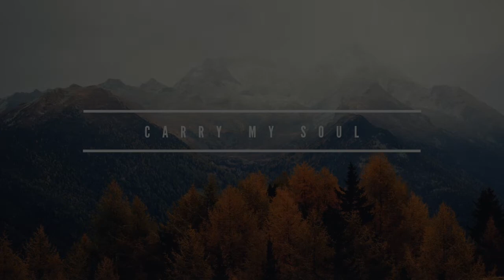Dylan Bailey | Carry My Soul (Official)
The fully produced version of Carry My Soul is DONE and AVAILABLE! I learned a ton of new tricks when it comes to recording and editing vocals. All the instruments were played and recorded by me. Hope you like it!

-LYRICS-
I am weak and without strength
I am trapped and can’t escape
My heart is heavy today
I have prayed to you each day
With my hands lifted Your way
My voice is filled with shame

When I am helpless and alone
You always hear me and I know

It's Your love that carries my soul
Carries my soul
Oh, I’m in love with Your
Hope that carries my soul
Carries my soul

Lord Your love is all I need
Please don’t hide Yourself from me
Oh, I give you all of me

Glory, glory to the King above
Worthy, worthy is the God of love